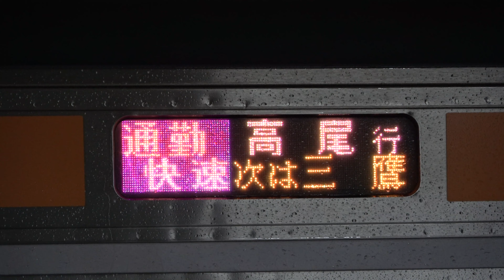【雨夜の通勤快速】JR中央線E233系0番台T25編成通勤快速高尾行き 吉祥寺駅発着！！！【三菱IGBT-VVVF】